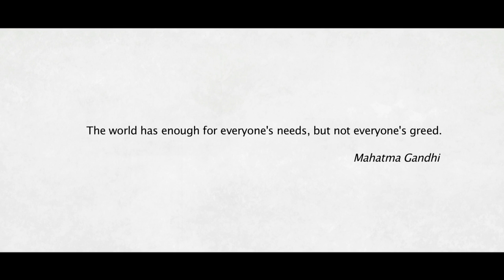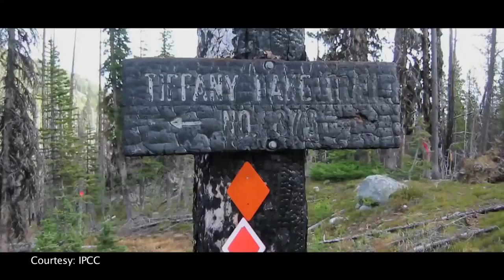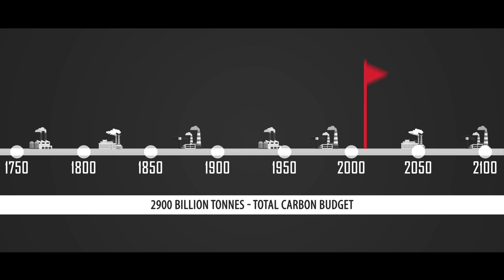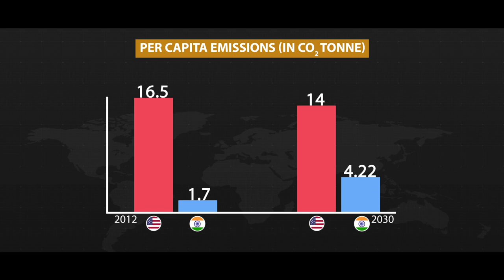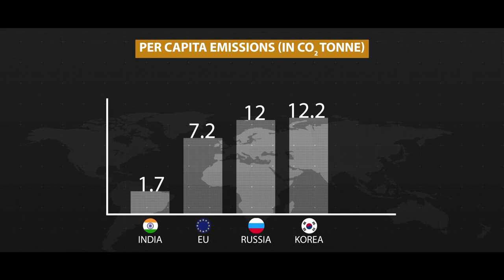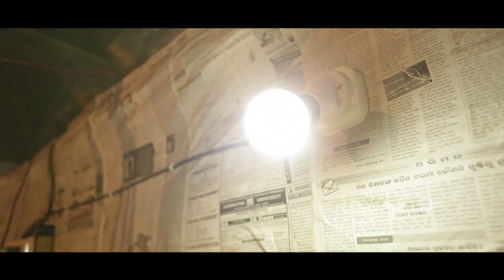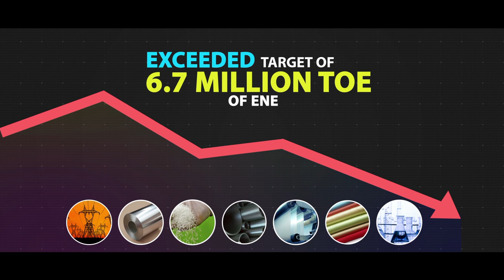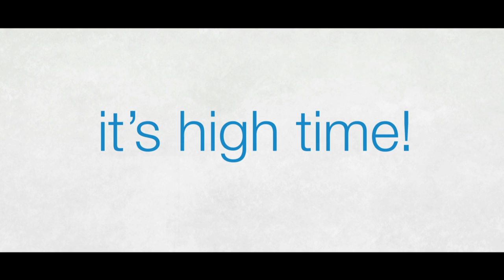It's High Time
In 1992, at the Earth Summit in Rio, all nations signed the United Nations Framework Convention on Climate Change. The developed countries agreed to reduce their greenhouse gas emissions and promised to enable developing countries to fight climate change by extending funds and technology.  But these turned out to be empty promises.  Made by TERI in the run-up to the 21st Conference of Parties in Paris, ‘’It’s High Time’’ presents an incisive narrative on the science and politics behind global climate change negotiations. While highlighting the climate vulnerabilities of developing countries, it implores the developed world to live up to the commitments they have made for over several decades now.